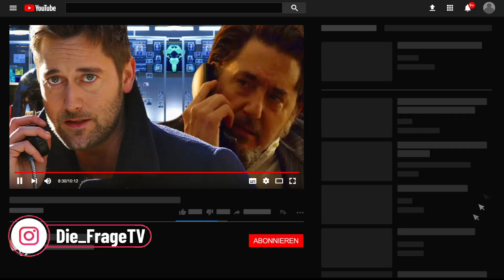RAYMOND REDDINGTONS gefährlichste Feinde! | The Blacklist Staffel 10